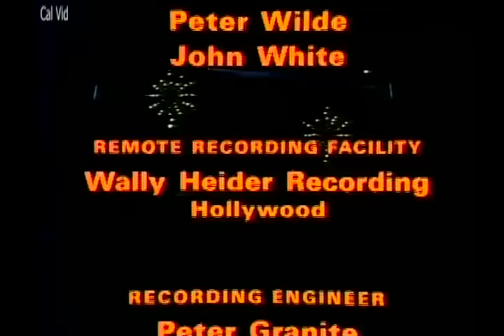Grand Funk Railroad Live in L.A. 1974 Full Concert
1 Footstompin' Music - E Pluribus Funk 1971
2 Rock & Roll Soul (4:08) Phoenix 1972
3 Heartbreaker (8:08) On Time 1969
4 Shinin' On (16:00) Shinin' On 1974
5 The Loco-Motion (21:54) with Wet Willie
6 GFR Promotional Video (25:02)
7 We're an American Band (28:06) 1973
8 T.N.U.C./Drum solo (31:45) On Time
9 Inside Looking Out (42:12) Grand Funk 1969

Grand Funk Railroad was live in an enhanced, complete concert at the Los Angeles Forum, Inglewood, CA on June 1, 1974. GFR original power-trio band members are Mark Farner - vocals/guitar/keyboards, Don Brewer - drums/vocals, and Mel Schacher - bass guitar. Craig Frost - keyboards joined the hard rock band in 1972. Early GFR videotapes are practically non-existent because producer Terry Knight did not allow concerts to be filmed. He believed live concert ticket sales would be negatively affected by them.

Loudersound.com article: Grand Funk concerts ended in riots, with police storming the venues. When they played Detroit, GFR sold out a 30,000-seat arena in two hours, 15 minutes. Previously it had taken The Rolling Stones five weeks, Elvis Presley nine days, and The Beatles two days to sell out the same venue. Still breaking box office attendances Grand Funk took their brand of Flint/Motor City madness across the Atlantic in ’71 and were met with the hysterical responses in both Europe and Asia. In Japan, the normally reserved fans went crazy and smashed the doors of a sold-out show, using telephone poles as battering rams. On their return to the US, the band played their biggest show yet, at New York’s legendary Shea Stadium. Fifty-five thousand seats sold out in 72 hours. Incredible.

Wikipedia: To refine Grand Funk's sound, the band secured veteran musician Todd Rundgren as a producer. It's two most successful albums and two number-one hit singles resulted: the Don Brewer-penned "We're an American Band" (from the number two album We're an American Band, released in July 1973) and "The Loco-Motion" (from their 1974 number five album Shinin' On, written by Carole King and Gerry Goffin and originally recorded by Little Eva). "We're an American Band" became Grand Funk's first number-one hit on Farner's 25th birthday. "The Loco-Motion" in 1974 was Grand Funk's second chart-topping single, followed by Brewer's number-11 hit "Shinin' On". The band continued touring the U.S., Europe, and Japan.

The rock group split up in 1976, soon after the release of their Frank Zappa-produced 'Good Singin', Good Playin'. The album netted them some of their best critical reviews ever but yielded little success. After this, a totally disillusioned Grand Funk Railroad decided to disband in earnest in late 1976. "It was Don Brewer who broke up the band." Mark Farner said, "He was late to a rehearsal. Finally, he walked in and said 'I've got to find something more stable to do with my life. ' That was it.

David Fricke of Rolling Stone magazine once said, "You cannot talk about rock in the 1970s without talking about Grand Funk Railroad!"

Opinion: Despite the millions of albums sold, the legendary concerts attended by Baby Boomers, and being the classic rock band for blue-collar America, Grand Funk Railroad has yet to be inducted into the Rock and Roll Hall of Fame. Although the American Band already immortalized itself in Rock and Roll History, an induction into the Hall of Fame would prove appropriate and consummate the Grand Funk’s legendary status.